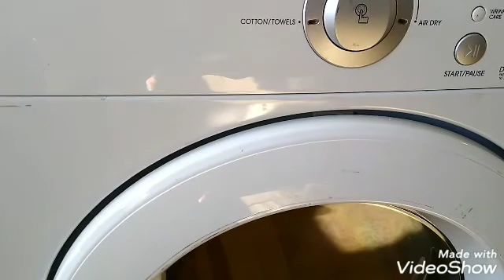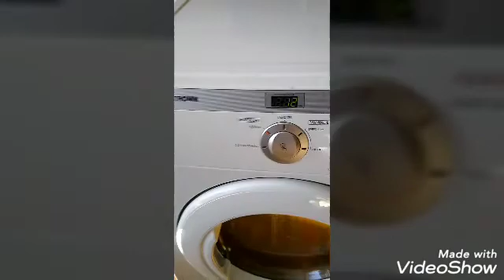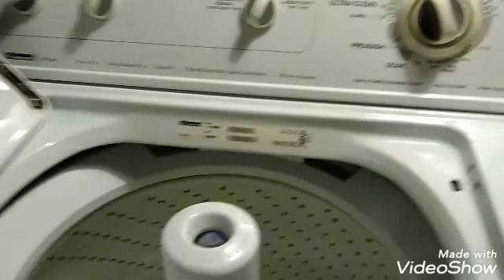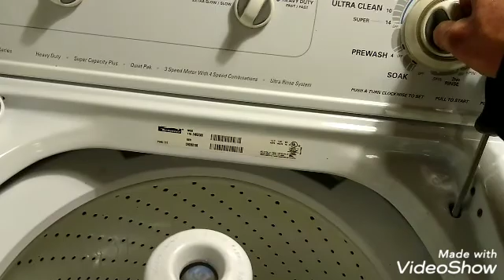Kenmore washer clothes still wet cluch replacement